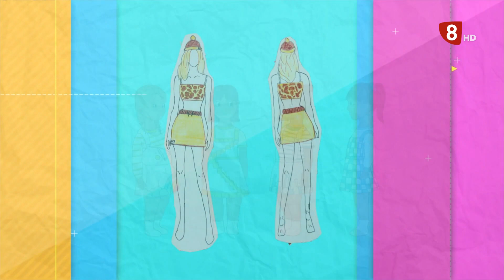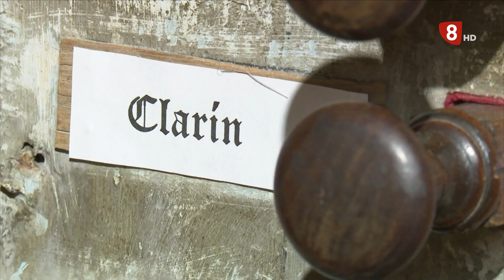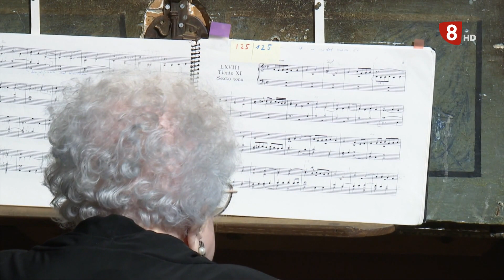8ML MIÉRCOLES (24-8-22) Tirando del hilo, Curso órgano ibérico Santa Marina, Día Indepencia Ucrania